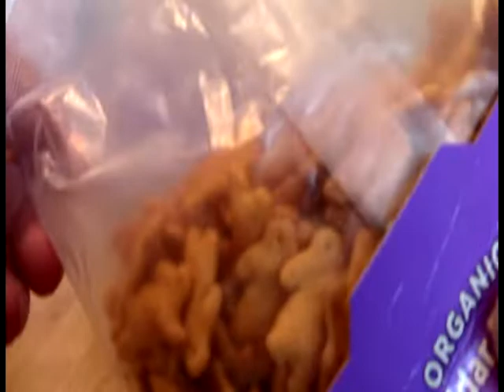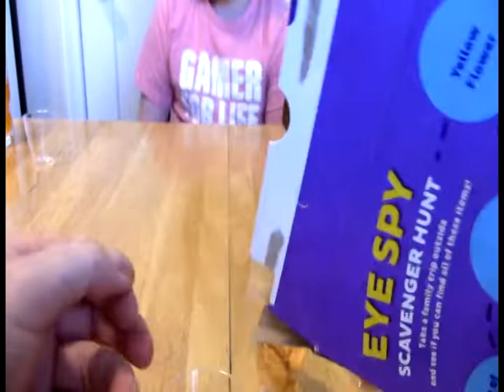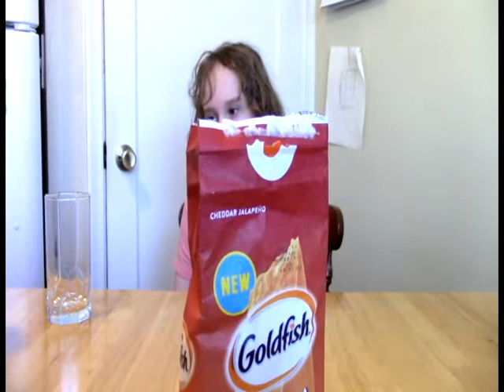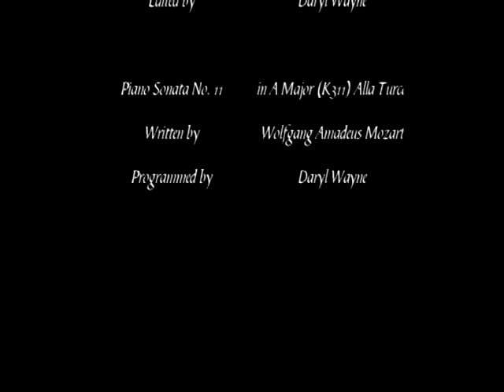Annie's vs. Goldfish Cracker CHALLENGE! (and taste test)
A number of you seemed to enjoy the Goldfish video we did, but we missed a few flavors, so we're catching up on those AND putting the winner of the Goldfish tournament last time up against the other big name in animal-shaped snack crackers, Annie's. Would our reigning champ be able to fend off all of these new challengers?

Flavors appearing are

From ANNIE'S:
Cheddar
White Cheddar

From GOLDFISH:

Star Wars Cheddar
Mega Bites Sharp Cheddar
Mega Bites Cheddar Jalapeno
Dunkin Donuts Pumpkin Spice
Xtreme Cheddar